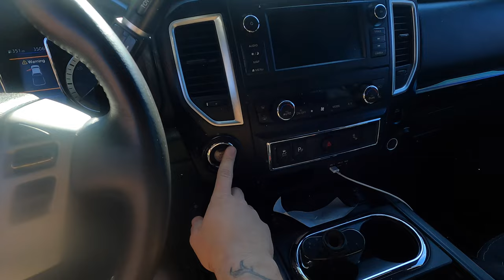THIS KAYAK STINKS! (BOTE AERO LONO INFLATABLE KAYAK)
This has not been a pleasant experience. Today I talk about the many issues with the Bote Aero LONO inflatable kayak.